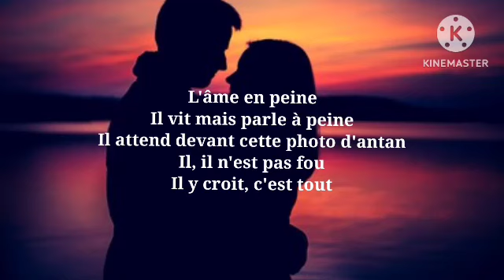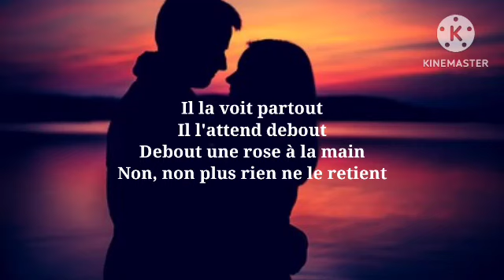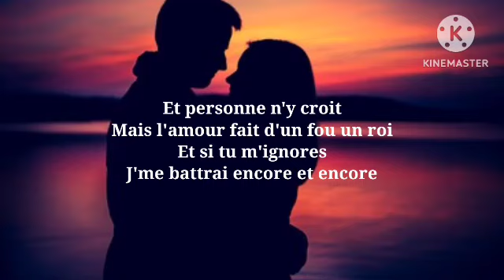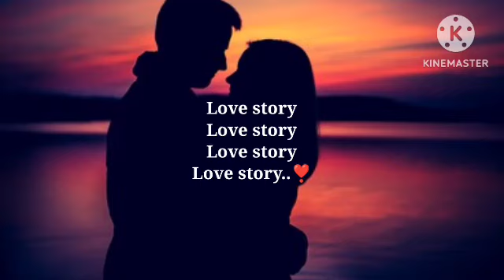Indila - Love Story (Lyrics)